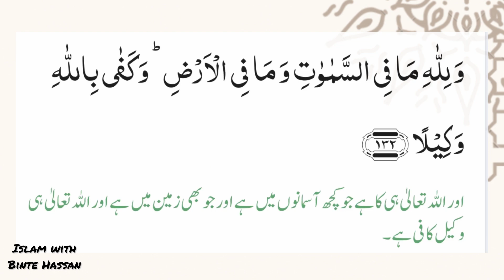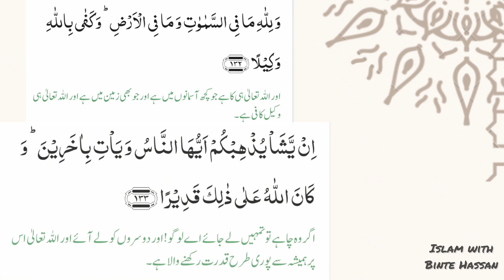Surah An Nisa | Ayat 132/133 | Quran Tarjuma In Urdu ​⁠​⁠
Translation and details of Quran explained with the concept and object and authentic ahadith related to Quran verses.